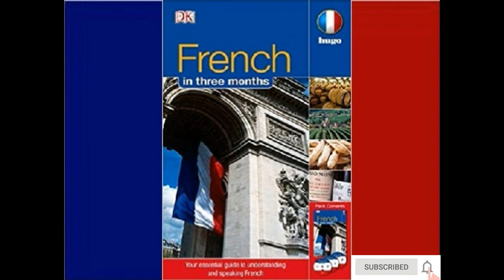CD1: Learn French in 3 Months Track 9 - Section 6-7 and Vocabulary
. Before you begin the audio cassettes here, we recommend you to download the book "Hugo French in Three Months" and follow the instructions.
Learn French in three months with Hugo Language Course "French in Three Months", make "French Listening & Speaking Practice" possible with full audio tracks and bring your dream come true.